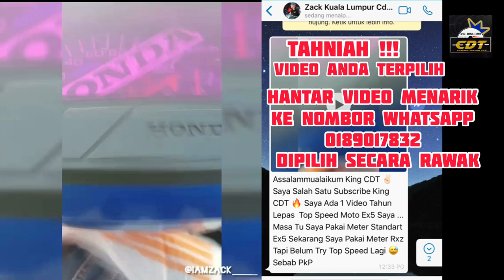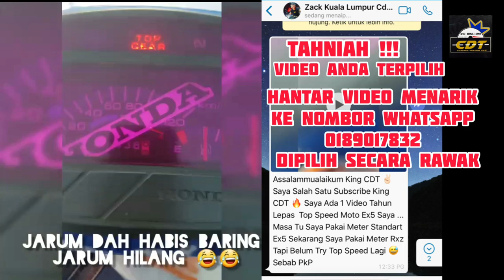TOPSPEED TERLAJAK PADU SUBCRIBER CDT | PART 2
Anda boleh hantar video anda yang menarik ke nombor Whatsapp King CDT 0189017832,Video yang paling Menarik akan dipilih secara rawak.

Sambil duduk di rumah untuk hentikan penyebaran Virus corona COVID-19.